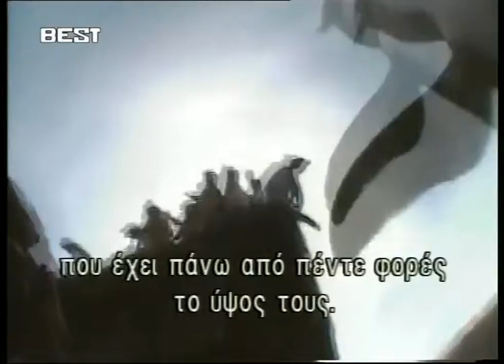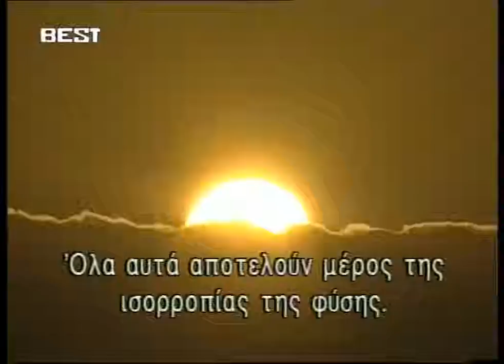Πιγκουίνους Penguins 3 ΜΡ4